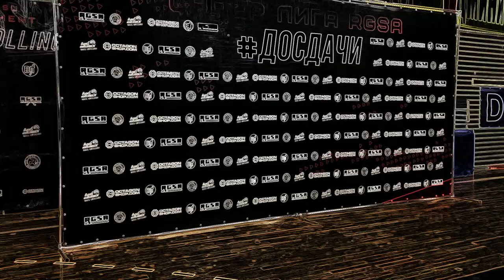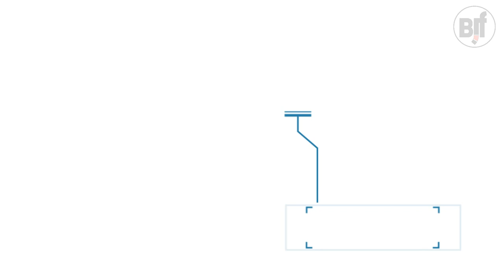ТОП-5 лучших сабмишенов ДОСДАЧИ3 от RGSA (17.10)